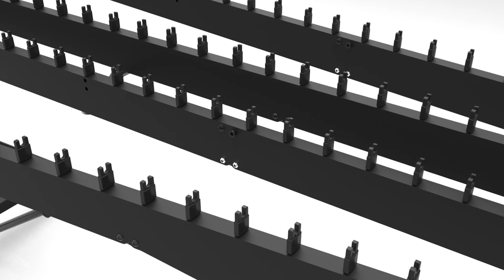Image of Buffalo Percussion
All Buffalo productions are made in Taiwan.